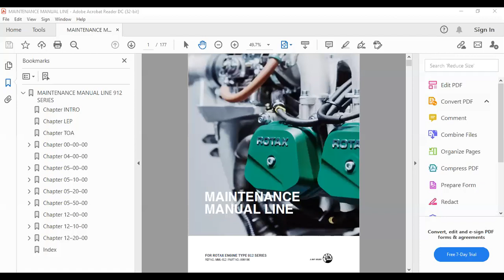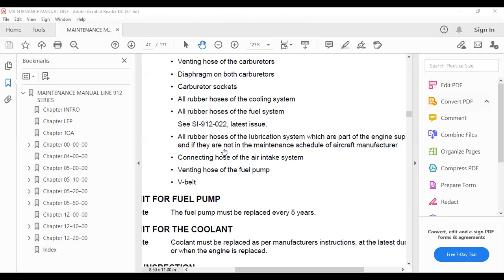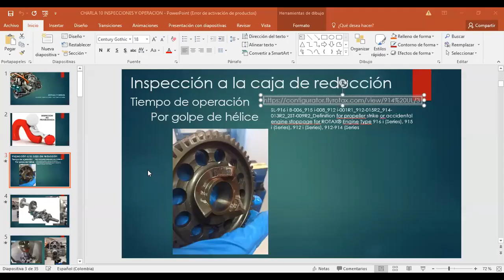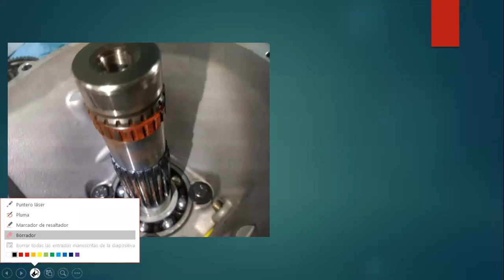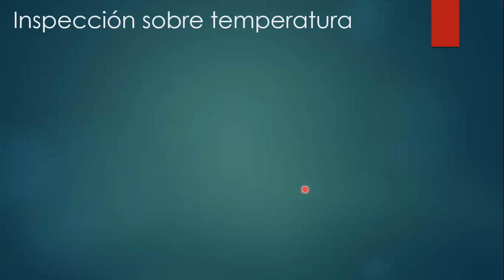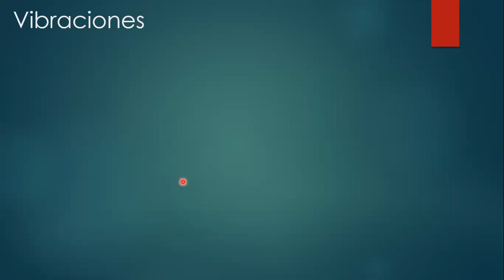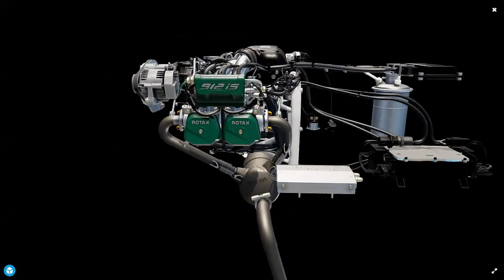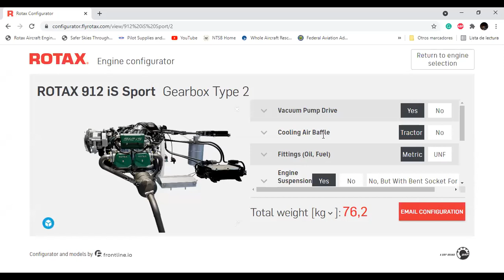Charla de MOTORES con Andrés Beltrán.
Mantenimientos Programados, no programados, parada súbita de motor por golpe de hélice y mucho mas!